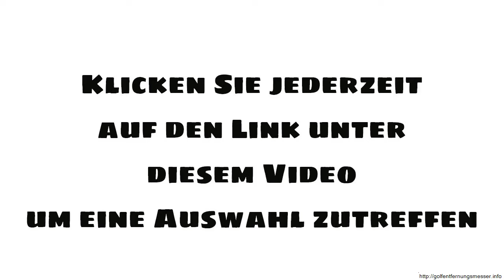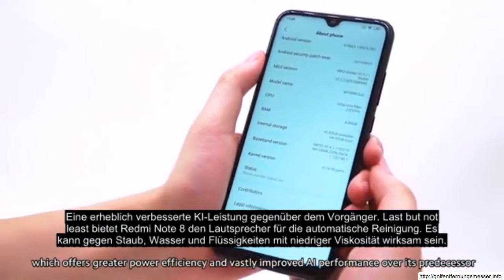Handy Vergleich Xiaomi Mi 9 Se - Die Besten Xiaomi Handys 2019: Testsieger Und Vergleich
handy vergleich xiaomi mi 9 se - xiaomi mi 9 vergleich (deutsch) . xiaomi mi 9t und mi 9 vergleich: mit größerem akku und pop-up-kamera besser als das mi 9?
Xiaomi mi 9t und mi 9 vergleich: mit größerem akku und pop-up-kamera besser als das mi 9?
Xiaomi mi 9 vergleich (deutsch).
Die besten Xiaomi Smartphones  die du 2019 kennen musst - von Handys für unter 300 Euro bis hin zum besten Kamera-Handy. Alle Infos & Kauflinks ▼
Xiaomi Mi 9 Lite Xiaomi Mi 9T Xiaomi Mi 9T Pro

Translated titles:
Comparación de teléfonos celulares Xiaomi Mi 9 Se: los mejores teléfonos celulares Xiaomi 2019: p

Comparaison des téléphones portables Xiaomi Mi 9 Se-Les meilleurs téléphones portables Xiaomi 20

Cell phone comparison Xiaomi Mi 9 Se-the best Xiaomi cell phones 2019: test winner and comparison

مقارنة الهواتف المحمولة Xiaomi Mi 9 Se-أفضل الهواتف المحمولة

Sammenligning af mobiltelefon Xiaomi Mi 9 Se-de bedste Xiaomi mobiltelefoner 2019: testvinder og sam

Mobiele telefoonvergelijking Xiaomi Mi 9 Se-de beste Xiaomi mobiele telefoons 2019: testwinnaar en v

Mobiiltelefonide võrdlus Xiaomi Mi 9 Se-parimad Xiaomi mobiiltelefonid 2019: testi võitja ja võrd

Matkapuhelinvertailu Xiaomi Mi 9 Se-parhaat Xiaomi-matkapuhelimet 2019: testin voittaja ja vertailu

השוואה בין הטלפונים הסלולריים Xiaomi Mi 9 Se-הטלפונים הסלולר

Porównanie telefonów komórkowych Xiaomi Mi 9 Se-najlepsze telefony komórkowe Xiaomi 2019: zwyci